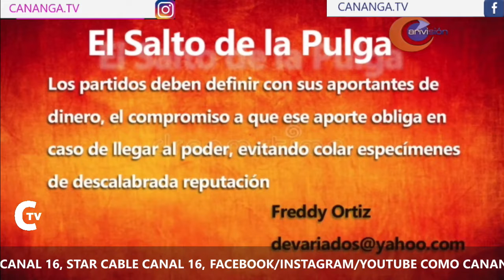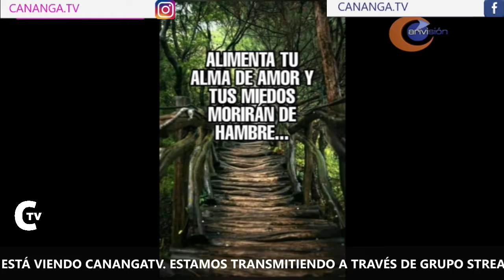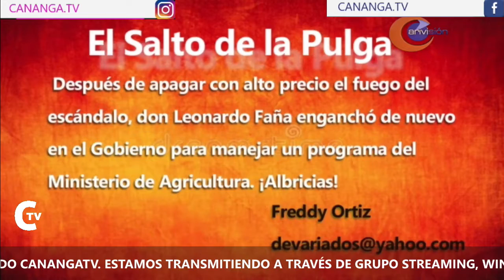La paradita de las 12 22-06-2022